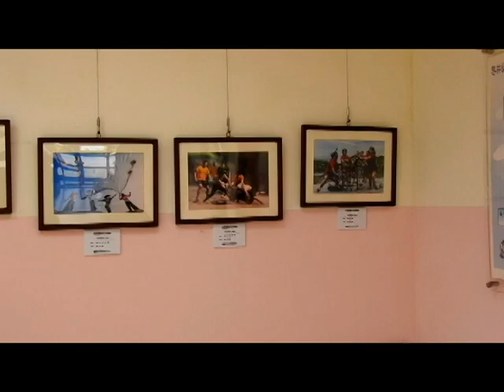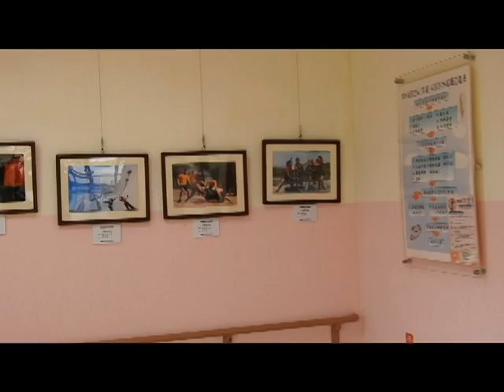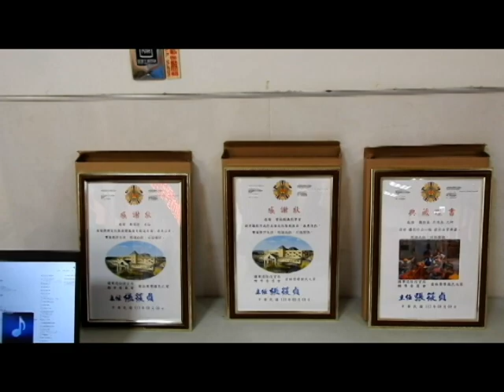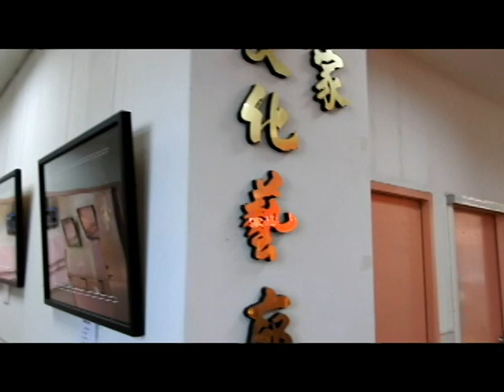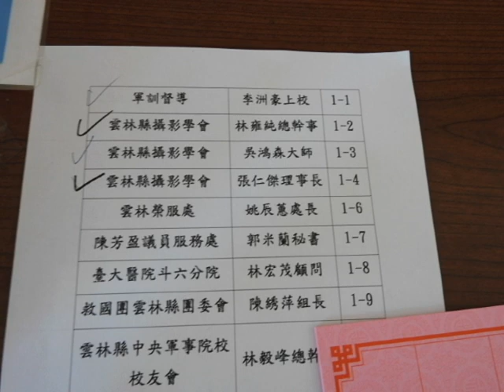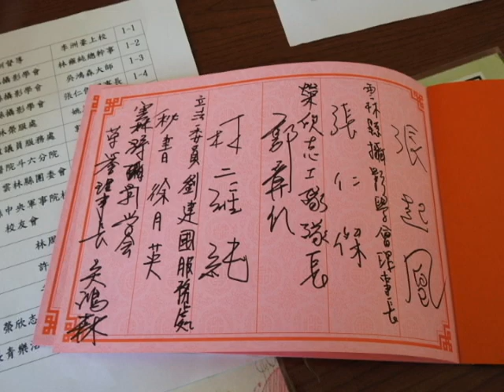雲林榮家在父親節前後舉辦各項活動溫馨滿場深受好評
八月天裡豔陽高照的太陽，一年一度的父親節到來，如同父親奉獻一生守護家庭熾熱的心，雲林榮家舉辦活動向奮鬥一生成為家庭堅實靠山的父親們致敬，舉辦有洗腳報親恩感恩活動，祝福榮家全體男性住民們父親節快樂。活動一開始主持人引導家屬為住民進行足部清潔，將住民的雙腳放至加有中藥材的溫熱水內進行按摩，活動過程中，看到不少爺爺以充滿慈愛的目光，注視著為其洗腳的家人，畫面著實令人動容。參加的家屬也都很開心的表示藉由此次活動拉近與父親的距離。洗腳活動結束後，由家屬帶著長輩至本家視聽室內享用美味消暑的霜淇淋並一同歡唱卡拉OK，促進彼此間的情感交流。雲林榮家張筱貞家主任表示本次活動的目的在提供促進親子互動的平台，長輩們最需要的是下一代對自己的關懷，洗腳活動本身只是一個媒介，真正的價值在於彼此間的情感交流。歡迎住民的兒女及孫輩們常常進入榮家與住民互動，有家人的陪伴及參與，更能彰顯父親節活動的深遠意義。
另雲林榮譽國民之家為慶賀榮民陳向榮伯伯百歲嵩壽，事前特別與陳伯伯的子女規劃討論慶壽細節，子女們為了表達對陳伯伯的感恩，以溫馨、小而美的慶生儀式慶壽，榮家也為此用心規劃一場充滿感動與歡愉氣氛的慶生活動。壽辰活動不僅由榮家各級主管與服務團隊一同慶賀，並轉贈總統、行政院院長與輔導會主任委員致贈之百歲祝賀壽屏及金壽桃項鍊，祝福陳伯伯福如東海、壽比南山，活動更邀請斗六愛迪亞幼兒園一同參與，可愛孩童們帶來一首首活潑動人的律動表演，讓陳伯伯喜悅之情溢於言表，陳伯伯在榮家內的好友們亦一同到場參與分享陳伯伯滿百歲的好福氣，讓陳伯伯及其家人都深刻感受到大家的溫暖與祝福。陳伯伯民國14年出生，為廣東省化縣人，年少從軍參與大小戰役，深獲軍中長官及同儕肯定，民國64年以陸軍運輸兵上士光榮退伍，育有一子一女，子女們彼此關係融洽，而陳伯伯於民國112年入住榮家，陳伯伯在榮家居住期間，個性隨和，與人相處和諧，對於各項活動均樂於參與，為人處事間便展現出陳伯伯高齡長壽的養生之道。榮家主任張筱貞表示，透過百歲榮民慶生活動不僅展現榮家對榮民前輩們的關懷與重視，也藉由邀請家屬到場同慶，讓家屬們更近距離地感受到榮家對每一位長輩的用心與呵護，期盼榮家與家屬間溝通無礙，共同為每一位長輩的晚年生活帶來滿滿的愛。
今9日上午在榮家文化藝廊舉行雲林縣攝影學會會員暨幹部作品聯展開幕茶會，雲林縣政府謝淑亞副縣長、雲林縣議會林岳璋議員、許宇甄立委辦公室龔怡分助理、劉建國立委服務處徐月英秘書、劉建國立委江文登議員聯合服務處林佳鋒助理、雲林縣議會賴淑娞議員服務處何星毅主任、雲林縣議會陳芳盈議員服務處郭米蘭秘書、雲林縣攝影學會張仁傑理事長、雲林縣攝影學會吳鴻森大師、雲林縣攝影學會林雍純總幹事、雲林縣攝影學會吳明亮先生、雲林縣攝影學會廖文川先生、雲林榮服處姚辰蕙處長、臺大醫院斗六分院林宏茂顧問、救國團雲林縣團委會陳綉萍組長、斗六市團委會前會長張起凰、畫家黃素丹、吳芷瑩、教育部雲林縣聯絡處督導李洲豪上校、陸軍砲兵部隊測考中心政戰主任簡斌虔上校、雲彩少年學園陳剛毅園長、雲林縣藝文學會榮譽理事長林周生大師、馬丹那藝術中心黃素丹大師、榮欣志工隊郭章仁隊長、長青樂活志工團程萬里團長、等多位貴賓與會，並邀請鷹樂團鄭家珍(黑鷹)老師演奏薩克斯風，現場樂音飄揚，賓主沐浴在藝術與音樂的雙重饗宴中，為攝影展拉開序幕。巴登咖啡免費提供飲品溫馨滿場。
    雲林縣攝影學會創立於民國72年，迄今已擁有41年歷史，榮獲許多大型影展獎項，透過每年舉辦的會員聯展，將雲林之美與世界風光盡情展現於鏡頭下。本次展出作品計35件，集結會員近期作品與豐碩成果，包含自然與人文攝影等題材，豐富的鏡頭美學，值得細細觀賞、慢慢品味。
    本次展出獲學會吳鴻森大師致贈攝影大作一幅予榮家典藏，大作題名「傳承」，敘述北港燈籠大師吳登興先生某日工作時，其夫人與公子前來探視，吳大師利用小孩子好奇心機會讓其參與，藉以提高小朋友學習樂趣，同時形成一幅溫馨畫面，傳達出北港除了朝天宮媽祖信仰舉世聞名，為世界華人的信仰中心外，也擁有豐富文化底蘊、人文薈萃，是台灣宗教及文化重鎮。
    雲林榮家主任張筱貞除頒發感謝狀外並邀請貴賓致詞，她表示，榮家文化藝廊迄今已展出不同品項的藝術作品，不管是書法、繪畫、攝影作品等，藉由多元的藝術品，讓榮家住民及工作人員共同擴展藝術視野，提升心靈生活，隨著展出的作品一同遨遊藝術的世界。榮家提供場域與外界共享資源，文化藝廊將持續引進多元、多樣化的藝術作品以滋潤長輩及同仁的心靈，提升服務照顧品質。